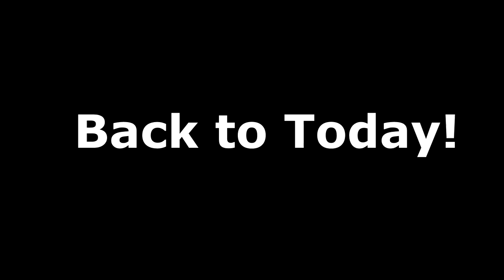All Of Our Horses Went Missing!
DaybyDayVlogs
110 North Front Street - A3,
Suite #213
Belleville, Ontario, K8P 0A6
Canada